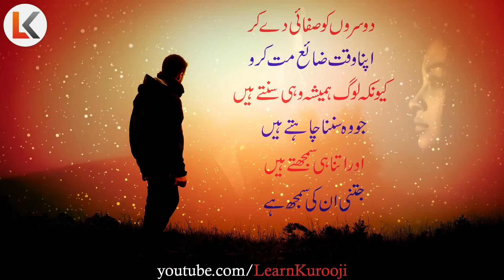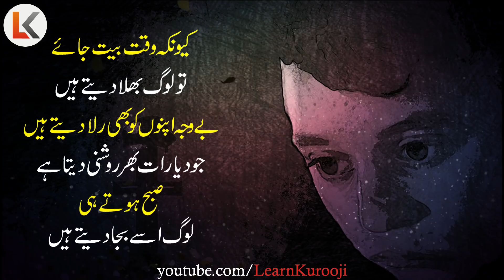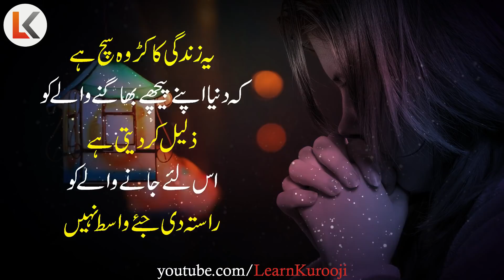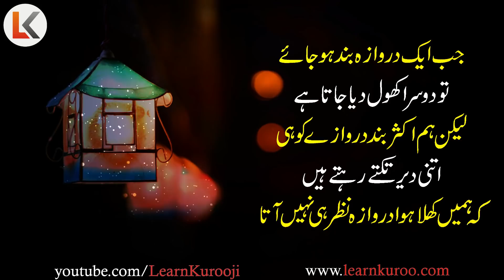Best Inspirational Quotes about Life Motivational Speech urdu hindi | Golden words | Learn Kurooji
inspirational video
successful people
personal growth
self help
success
 motivational video
motivational video in hindi
inspirational video
motivation
inspirational speech

Most Important Video For Everyone It can Change Your Life Because Motivation is important for everyone. We can’t live our daily life happily without motivation. Motivation is the presence of purpose and desire to achieve success. When we are inspired, excited, getting more than expected results from something we get motivated. Such as its inspiring when you read stories and beliefs of successful people. It’s inspiring when you see someone achieving something great and feeling happy. Motivation is important for teachers and students. Motivated teachers inspire students to focus on study. And students motivated for learning inspire teachers to teach That’s the way we feel motivated and it helps us to achieve our own goals. There are thousands of motivations around us. Such as motivation from books, motivation from quotes, motivation from life-changing videos, motivation from successful people, motivation from the seminar and best powerful motivational videos, self-help videos, personal growth videos, motivational speech in Urdu language are available For free on our youtube channel. But Some people can’t identify all of them. It’s because we are not connected with the sense of motivation. The sense of motivation is the greatest thing that comes to our hearts and mind equally many times in a day. But most of us are failed to get it. The sense of motivation is the key to various achievements in our life.